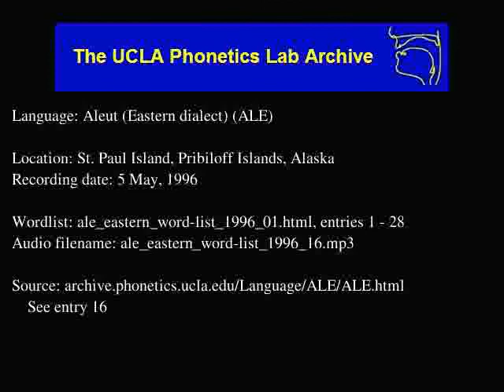Aleut audio: ale_eastern_word-list_1996_16